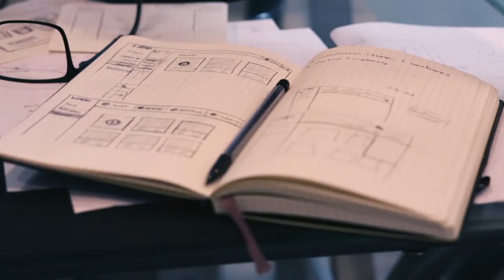How to achieve your fitness goals to look sporty, healthy and fit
Basically it combine two things : sport and healthy eating.
Today we will be talking about the sport side of the project.
If you cannot afford a personal trainer you need to treat it like a project.
How you will come about to complete that project you have ample choices : running, cycling, engaging in type team or individual sport or just go to gym.
To be successful with the project here are five coaching top tips to guide you:

1. Set the goal
Think of what is your end objecive visualise that.
If that is how you would like to look in your summer clothes. That is absolutely fine it is your goal.
Me I want to get rid of that fat belly. So that is my goal simple right?

2. Set a deadline
Now you have your goal set, great.
Even life has deadline. So you should set deadline for your fitness project too.
My deadline is 25th June I am going to have a ripped belly.
3 months is long enough to start seeing some result and I am been realistic too.

3. Work plan.
Now you have your goal and deadline to achieve that goal.
You need to have work plan otherwisde procrastination will get hold you.
What I mean you need to have a breakdown.
So the first couple of weeks I junst trying to get in to routine. Why because routine become habit and habit kills procrastination.
So I am planning to go to gym everyday for the next two weeks.
After the routine is set then I have a set workout which one be necessary everyday.
You could break it down week by week to know exactly where you need to be.

4. Tell somebody/buddy up
Any project you need to have an accountability system. That is the thing that will keep you on your toes. Sharing your goal with a friend or family member will hold you accountable and make you feel like you have to make it happen.
I am buddying up with friends @natashanzazi, @aj0726_fitness, @aaliakhan26 and David and you the viewers.

If you have nobody you can join us we don’t need to go to the same gym. But we can check on each other progress or the lack of it.

5. Stick with it
The hardest part is to stick with your project plan.
There will be days where you don’t want to workout, and there will be sessions when you will feel like you are taking five steps back; those are the days where you need to hold on to hope dearly and inspiration for others.

So this video is only to help treat your fitness goal as a project.